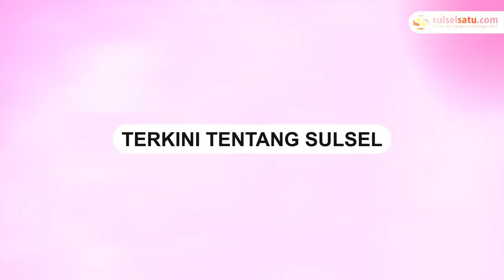Law Firm Rudal & Partners Beri Ucapan HUT Ke 5 sulselsatu.com